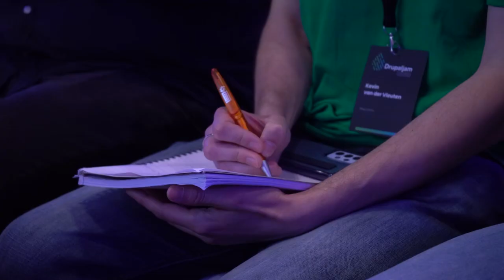Drupaljam :open up - the 20th anniversary